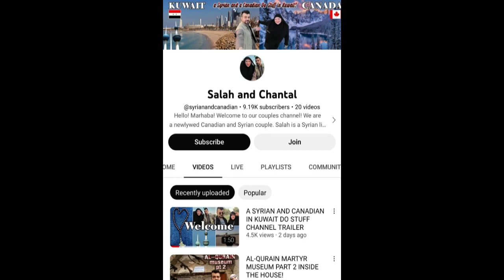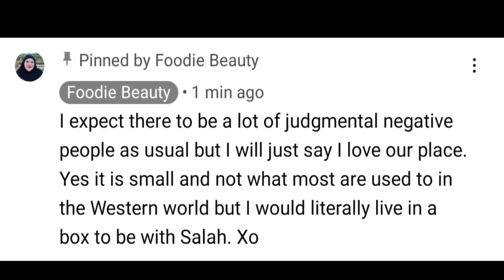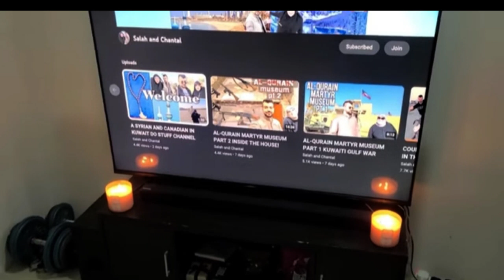Foodie Beauty On MTV Cribs